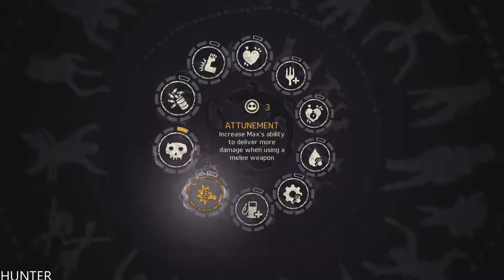MAD MAX Walkthrough PART 2 GTX1080TI & INTEL I7 8700K (1080p60FPS)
Become Mad Max, the lone warrior in a savage post-apocalyptic world where cars are the key to survival. In this action-packed, open world, third person action game, you must fight to stay alive in The Wasteland, using brutal on-ground and vehicular against vicious gangs of bandits. A reluctant hero with an instinct for survival, Max wants nothing more than to leave the madness behind and find solace in the storied “Plains of Silence.” Players are challenged with treacherous missions as they scavenge the dangerous landscape for supplies to build the ultimate combat vehicle.

PC Specs:
- CPU: INTEL Core i7 7700K (4.6GHZ)
- MAINBOARD: ASUS ROG MAXIMUS X HERO
- RAM: G.Skill Ripjaws V 16GB (4X 8GB) DDR4 3400 Mhz
- VGA: ASUS ROG GTX 1080TI Gaming  11G
- SSD: Samsung 850 Evo 500GBX2
- HDD: WESTERN DIGITAL 3X4 TB SATA III HDD 128MB
- CASE: CORSAIR 600T WITHE
- PSU: Corsair HX1000i 1000W Platinum
- CPU COOLER: Corsair Hydro Series H100i GTX